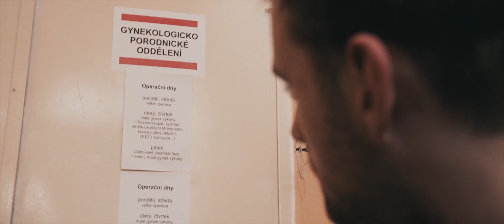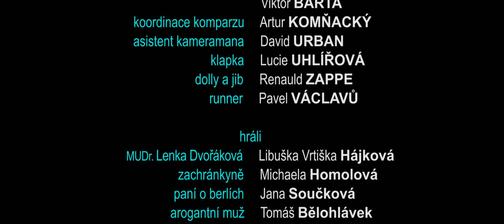LHOSTEJNOST - INDIFFERENC JiFiS Jizerský filmový spolek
LHOSTEJNOST - INDIFFERENCE
Drama 11min.
verze bez titulků

Krátký film natočený na motivy skutečné události, která se stala koncem roku 2013 v Liberci.

Stačilo málo, v podstatě jen pár minut času a trocha odvahy, aby lidé v Liberci zachránili život ženě umírající na ulici. Za bílého dne v davu na frekventovaném místě se však nenašel dlouhou dobu nikdo, kdo by dokázal poskytnout první pomoc. Žena tak čtvrt hodiny bez pomoci umírala na ulici obklopená “zvědavci”. Až potom se objevila svědkyně, která se pokusila o resuscitaci.

A právě tomuto tématu lidské lhostejnosti se věnuje úspěšný stejnojmenný film Jizerského filmového spolku.

Režisér Martin Wenzel se se svým týmem a s pomocí herců z libereckého Naivního divadla a ZUŠ Liberec, zrekonstruovali příběh i s mnoha autentickými detaily.

Natáčelo se během nejmrazivějšího víkendu v lednu 2014 a to souběžně na mobilní telefon a kameru.

Film natočený mobilním telefonem se podařil tak, že se stal součástí slavné filmové přehlídky Febiofest, kde se probojoval mezi 12 nejlepších filmů v rámci soutěže „I ty jsi filmařem“.

Ocenění za film jsme získali také na festivalech Černá věž, Klapka a FAFL.